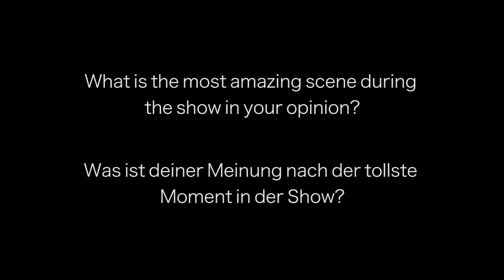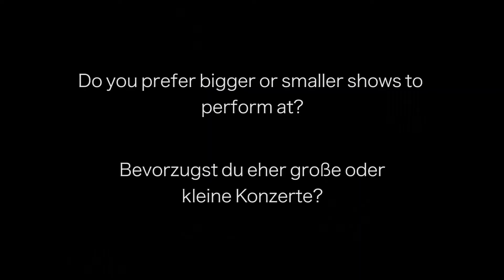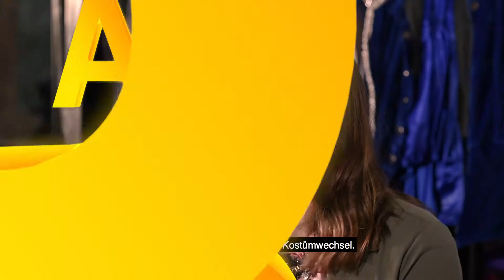Abba Gold - INTERVIEW Claire as FRIDA - Part I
Hallo liebe Abba Gold Fans,

heute gibt es einen weiteren Teil unserer Abba Gold Interview Serie. Diesmal geht es weiter mit der ersten Folge von Claire in der Rolle von Frida und haben ihr viele Fragen gestellt, die wir euch nun nach und nach in einer Videoserie zeigen werden.

Viel Spaß beim schauen und falls ihr weitere Fragen habt zu Abba Gold, Claire oder einer der Darsteller, hinterlasst uns einfach einen Kommentar und wir beantworten die Fragen in einem unserer nächsten Abba Gold Interviews oder direkt in den Kommentaren.